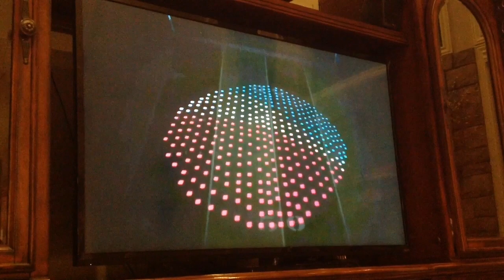REACTION: Squidward At The Super Bowl (major letdown)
-Squidward comes in at 1:06-

This was not what we wanted. This was just a disappointment. Not Sweet Victory, not a tribute, just Maroon 5 singing dumb songs. There are over a million people who signed this petition and are probably disappointed.

This channel is targeted towards all ages.